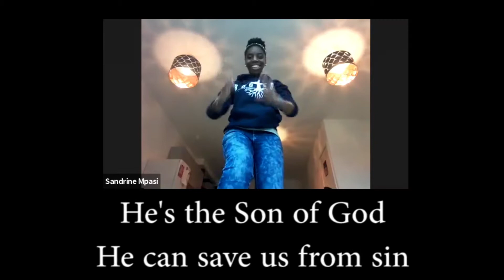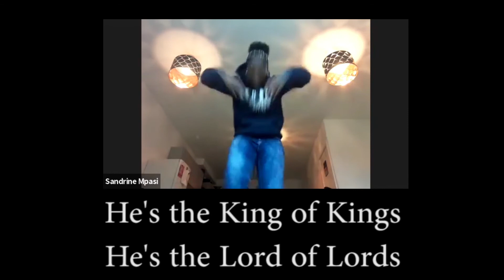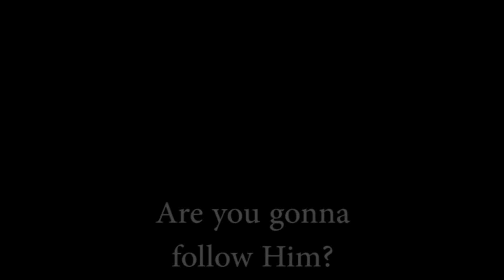Big Bible Adventure - 3 - Week 9 - Jesus Really is Alive!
Welcome back to another episode of BBA! We're going to be going on an actual Big Bible Adventure together. Join Maria and Pete for some fun and to find out more!